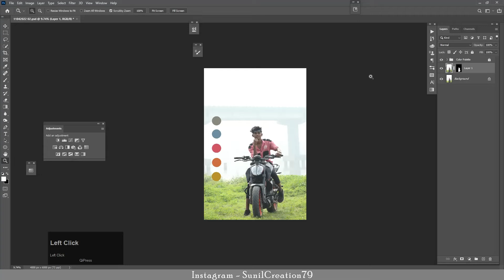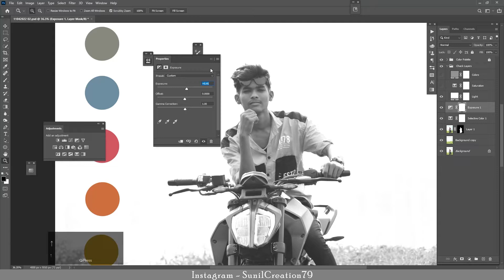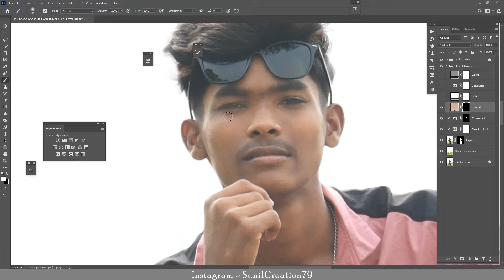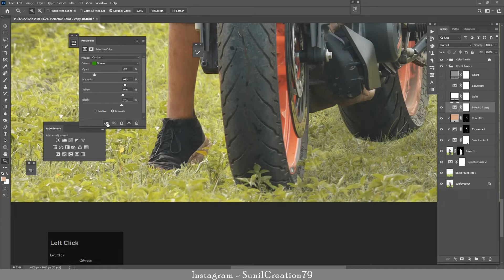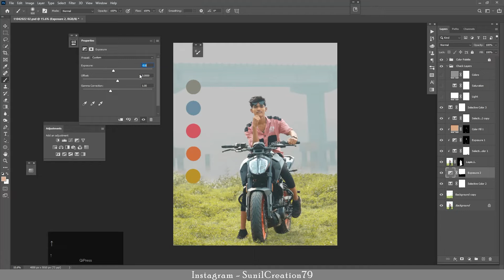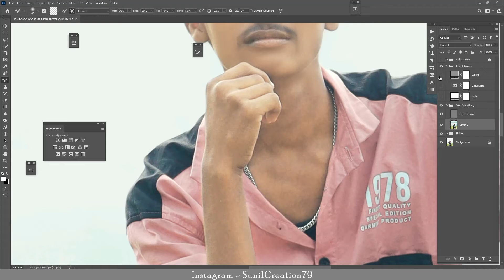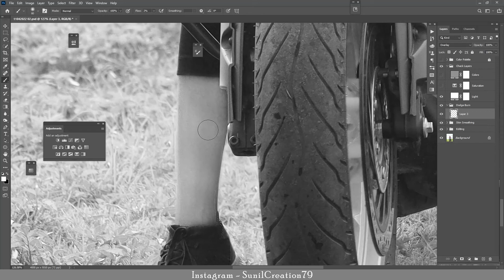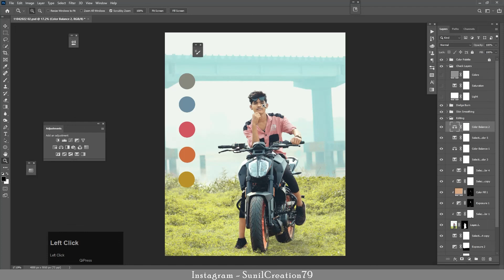Color Grading and Retouching in Photoshop | Editing in Photoshop